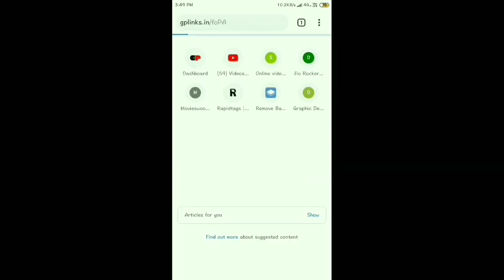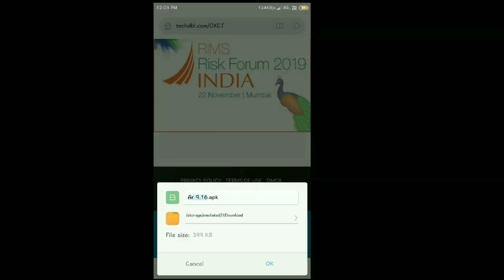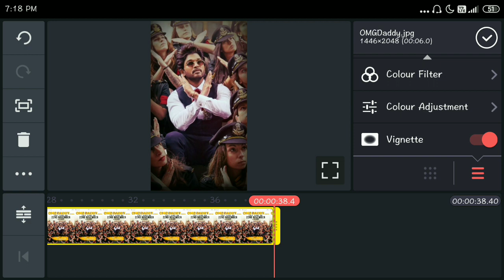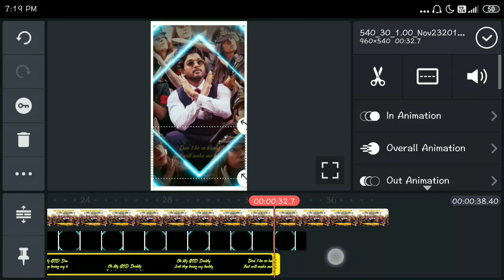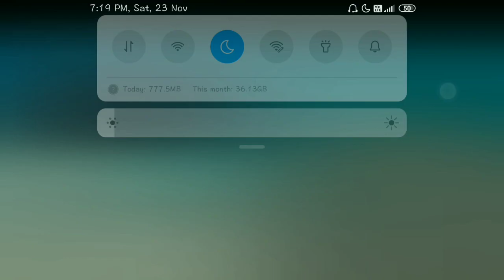Omg Daddy song template editing | Telugu lo | Asif MA